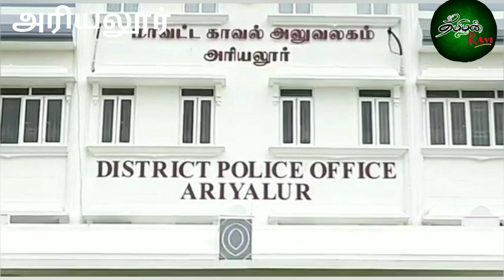மாவட்ட காவல்துறை கண்காணிப்பாளர் தலைமையில் குழந்தை தொழிலாளர் முறையினை அகற்றுவதற்கான உறுதிமொழி ஏற்பு